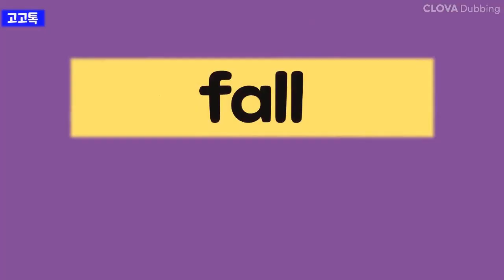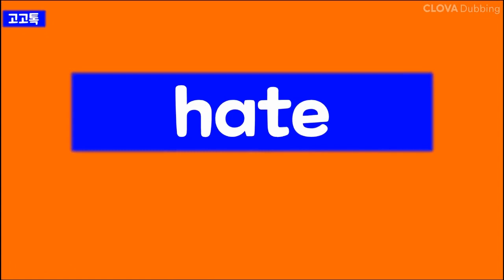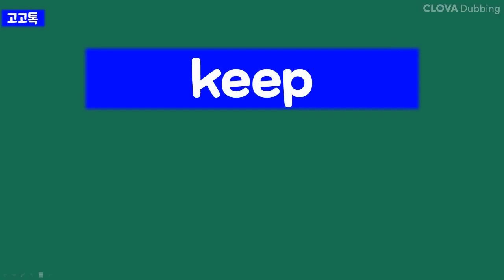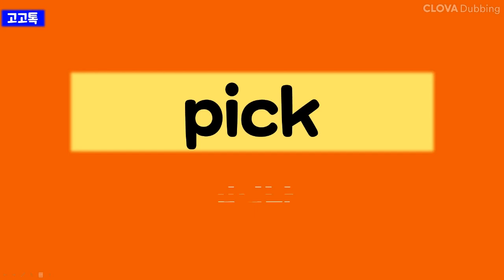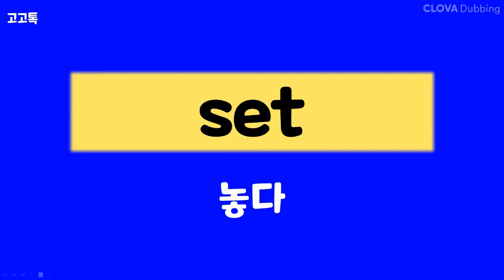초등영어 동사편 / 교육부지정800단어 모음/ 기초 동사 완전정복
영단어 완전 정복!!

마스터하기!!